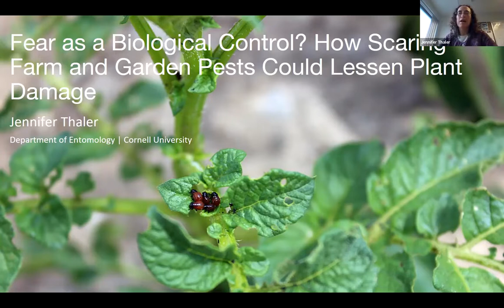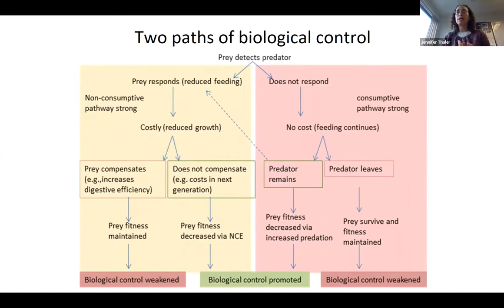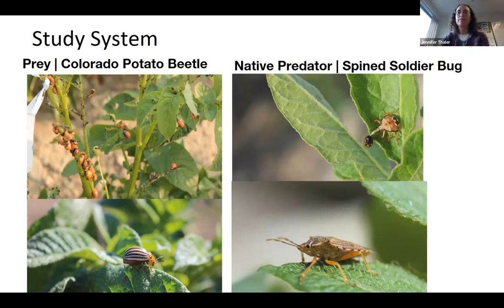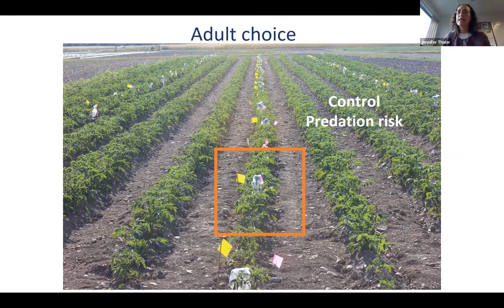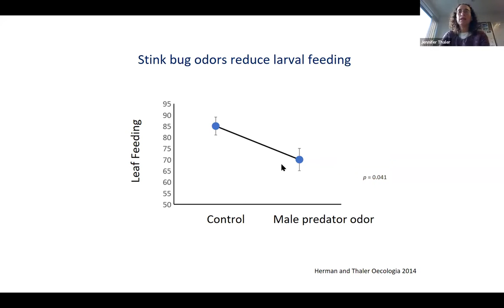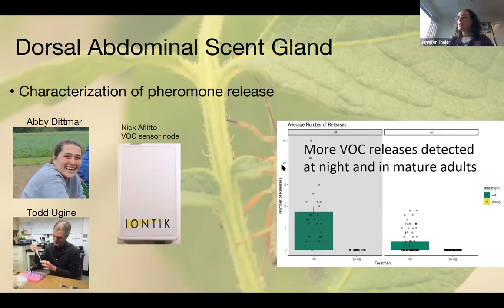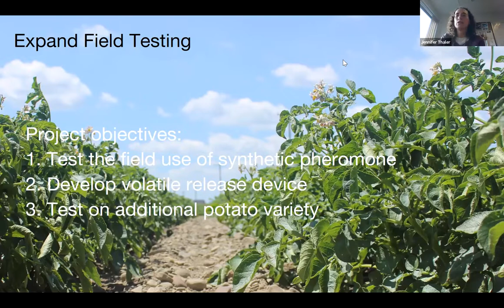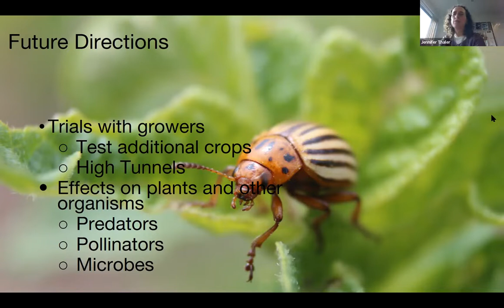Fear As Biocontrol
Jennifer Thaler discusses Fear as Biocontrol. A major effect of predators on prey is through the risk of predation alone and risk alone can reduce pest numbers and crop damage. We’ll discuss crop systems where the risk of predation has been shown, how it works, and ideas for how to manipulate risk to control pests.